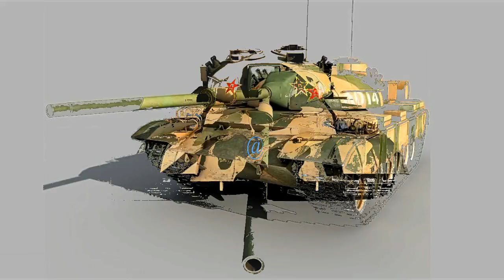🅾️El TIPO 88 | el carro de combate de China🅾️ - BOLAZOmilitar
⚠️ No soy youtuber mi influencer, ni nada de esos estereotipos, que algún momento a alguién, se le ocurrió llamar a gente que tiene un canal o rr.ss.
No entiendo de defensa, solo me dedico a compartir, y de ahí en más, cada uno sabrá saber que soy un aficionado, entonces decide albedrío, seguirme o no.

The Life and Death of a Certain K. Zabriskie, Patriarch de Chris Zabriskie está sujeta a una licencia de Atribución 4.0 de Creative Commons.